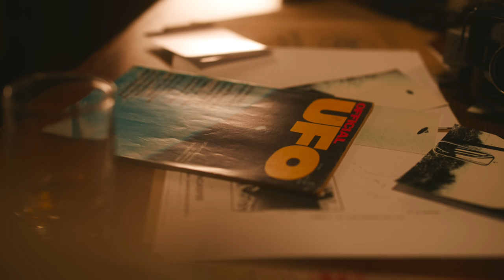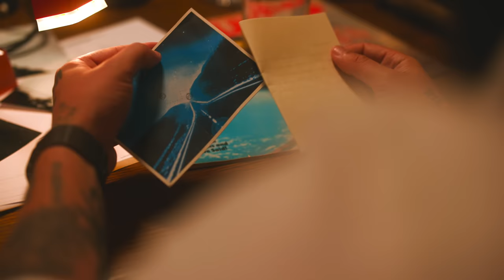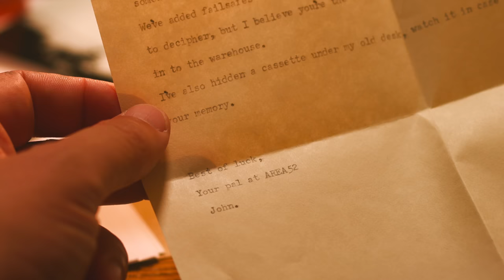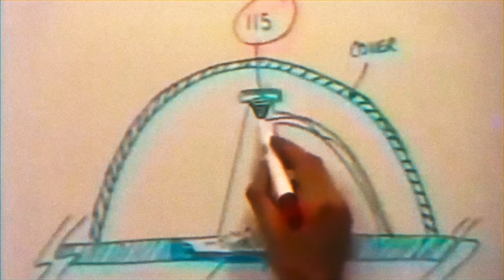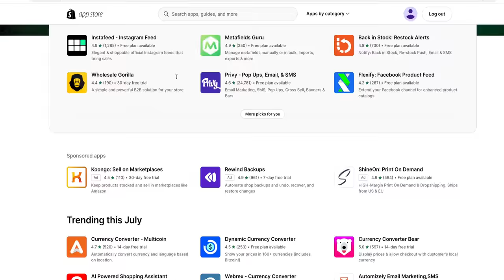Solving a TOP SECRET UFO Puzzle...